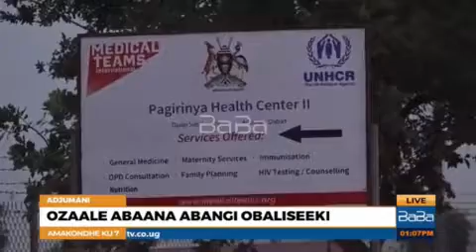Refugees in Uganda Embracing family planning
In order to have manageable families, South Sudan refugees in Pagirinya refugee camp have taken on the use of family planning to space their children.